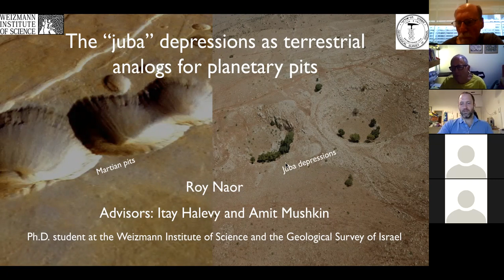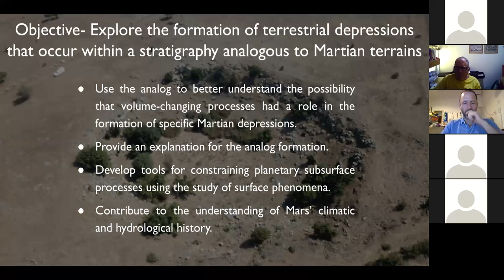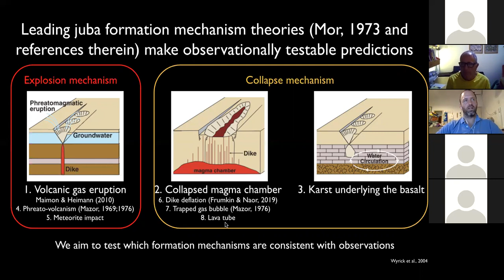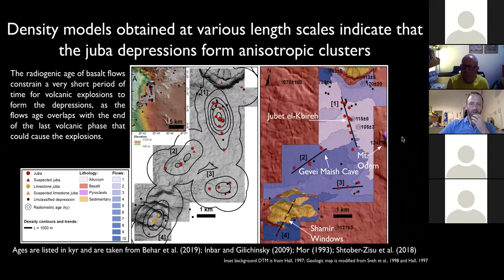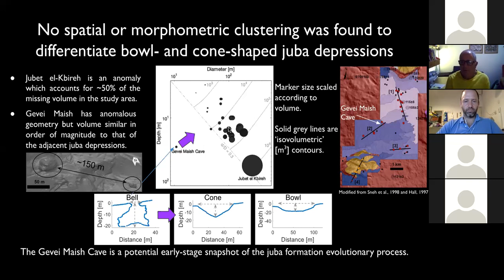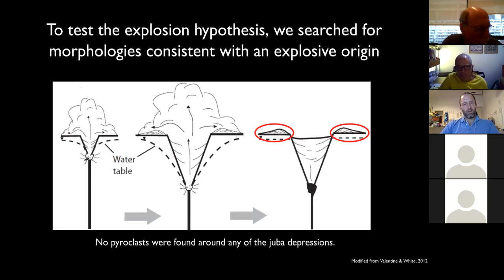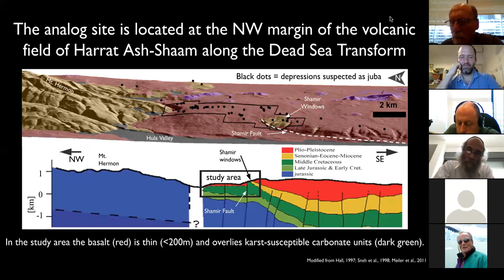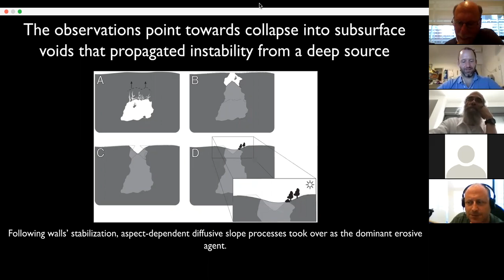The “juba” depressions as terrestrial analogs for planetary pits- Roy Naor lecturing at GSI seminar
The nature of many pits on the surface of Mars and other planetary bodies remains poorly constrained due to the paucity of terrestrial analogs with similar characteristics. Collapse pit craters on the flanks of the Kīlauea volcano in Hawaii are typically considered to be the closest analogs. However, the stratigraphy and dynamic nature of the Kīlauea pit craters may not apply to many of the Martian pits. The possibility that Martian pits may constrain either volcano-tectonic or hydrological subsurface processes motivates the development and study of terrestrial analogs where such a linkage between the surface-subsurface can be tested in the field.
We present a new terrestrial analog for planetary pits. A series of depressions, locally named “juba,” are situated on a basaltic plateau on the northwest margin of the Levantine volcanic field of Harrat Ash-Shaam, in the vicinity of several Pleistocene cinder cones. The moderately sloping basaltic plateau is underlain by Meso-Cenozoic carbonates that record local tectonic stress fields.
To constrain the depressions’ formation mechanism we acquired 0.25 m/pixel digital elevation models (DEMs) from airborne LiDAR of the depression field, as well as a cm-scale ground-based LiDAR scan of a bell-shaped pit with an interior hidden from aerial view. From the DEMs, we extracted morphometric and structural parameters of the depressions and their surroundings, and their spatial distribution. Our findings preclude formation of the depressions by meteorite impacts and phreatomagmatic explosions, and appear to be consistent with formation by collapse into subsurface voids. Some surface structures suggest the voids may have originated from volcanic or tectonic activity, but hints of a spatial correlation between the depression locations and karst-forming carbonate units may point to a karstic origin. We are currently investigating these two possibilities with a combination of detailed field mapping and tomographic methods.